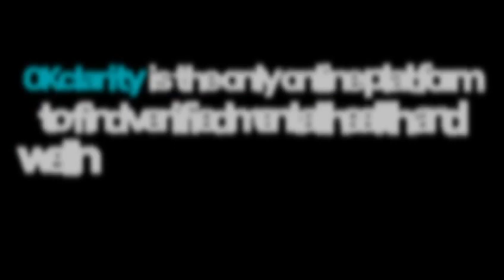Robin Gutman, LMHC